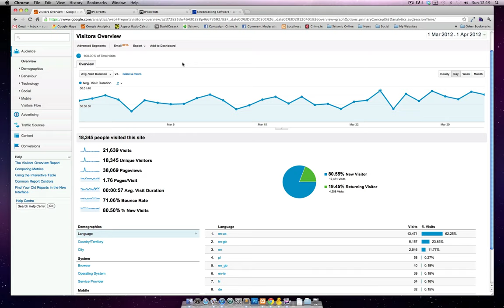Google Analytics Music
Google Analytics April Fools Day